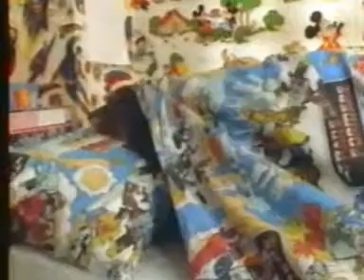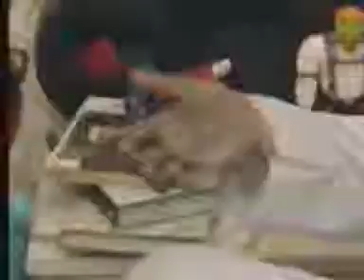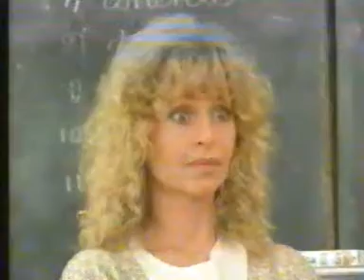More Woof: Part One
Sound quality not great for this episode, sorry for any inconvenience.
(expand for episode information)

A magical story about Eric, a normal ten year old lad, just like his best friend Roy. Until one day, quite suddenly, Eric's nose begins to itch... he turns into a dog!

From then on, there is no telling what will happen... How long can Eric and Roy keep it a secret from the prying eyes of their friends, parents and particularly their suspicious school teacher Miss Jessop? Join Eric and his friends in this superb four part series.

WOOF! An enchanting tale to treasure always.